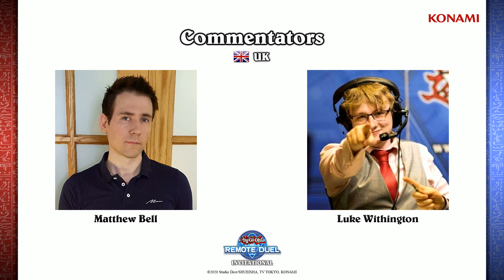Yu-Gi-Oh! Remote Duel Invitational - Top 16 - Ru-Fi-Oh! vs. xTheDarkOne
Yu-Gi-Oh! Remote Duel Invitational - Top 16 -- Watch live